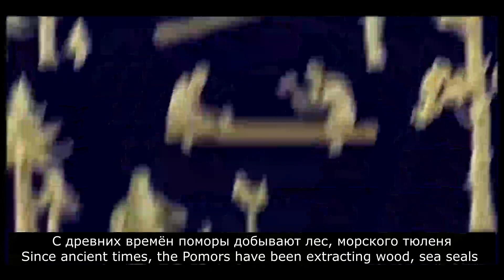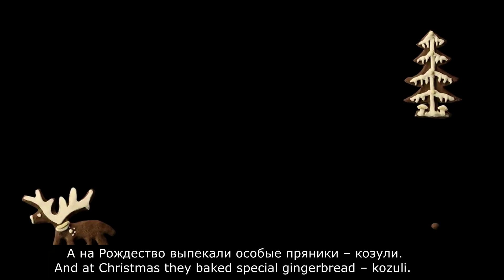Archangelsk. Архангельск (with Russian and English subtitles)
A short animated film telling about the ancient northern city of Arkhangelsk, the first seaport of Russia.

The video used fragments from:
Гора самоцветов - Налим Малиныч (Nalim Malinych) Поморская сказка -